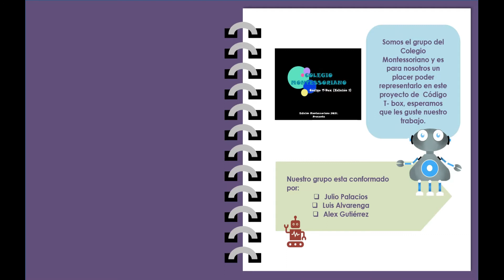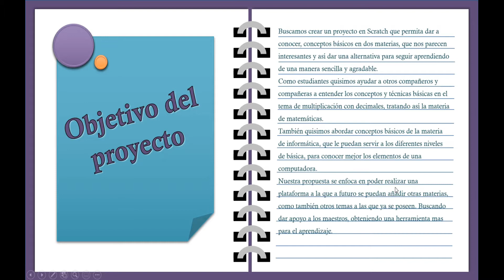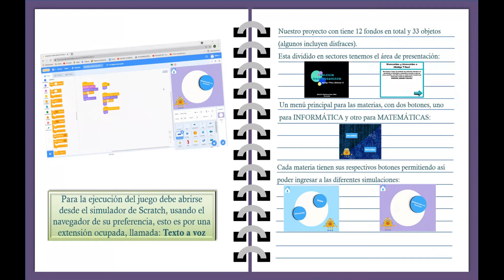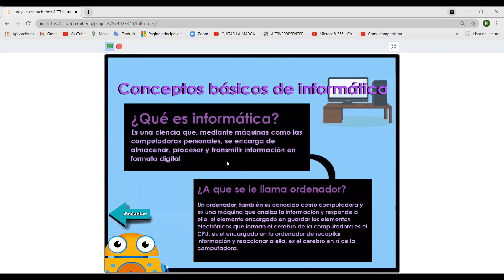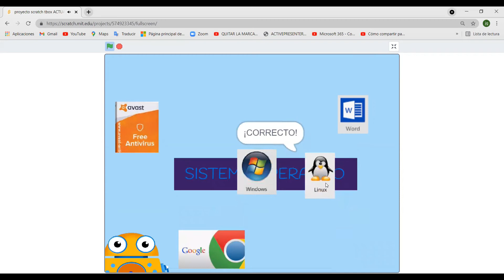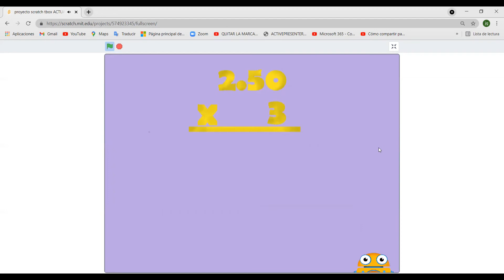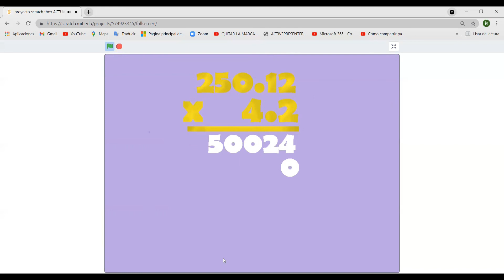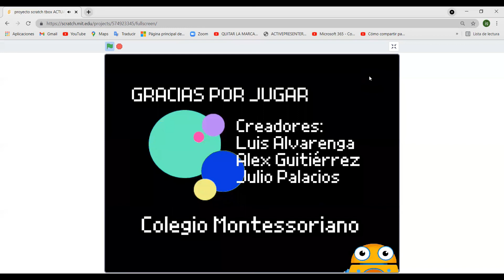Montessoriano Scratch - Colegio Montessoriano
Categoría de Participación: Animaciones con Scratch